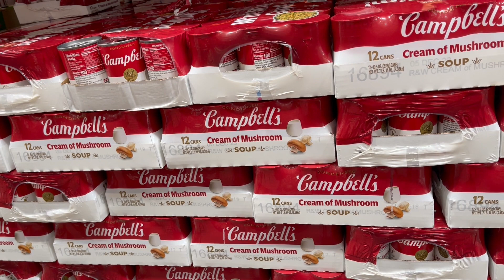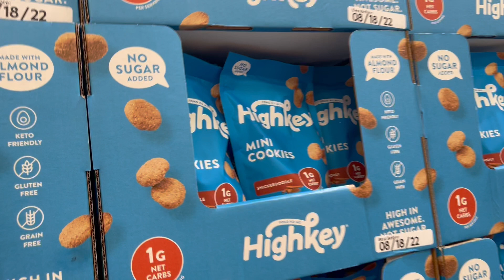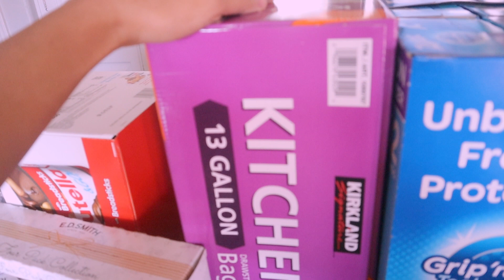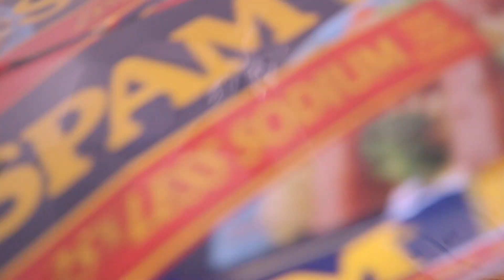CANT SAY NO SA ANAK NYA🤣SINO RELATE DYAN? COSTCO HAUL/CALVIN KLIEN UNBOXING/FAMILY VLOG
Hello Everyone we are the McGee Family I started our channel two years ago,I made this channel to share my life living here in the US with two kids and a stay home mom.…
For the past two years I didn’t realize I will gonna earn money on you tube,My first salary I was donated it to the kids in the Philippines and I hope I can share more Blessings to our Kababayans back home.I just want to say Thank you so much for all your love and support to our channel.

KEYWORDS;
THE MCGEE FAMILYHello Everyone we are the McGee Family I started our channel two years ago,I made this channel to share my life living here in the US with two kids and a stay home mom.…

I wanted to help a friend of mine Her dream is to build a small house for her parents back to the Philippines,Would you please consider making donation any amount is greatly appreciated❤️❤️❤️